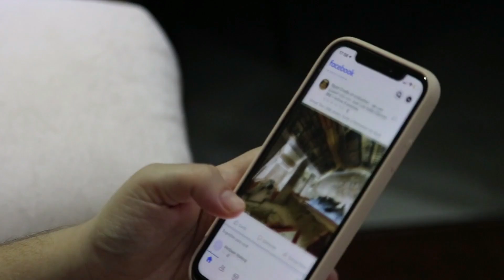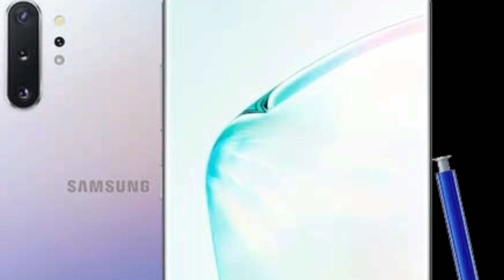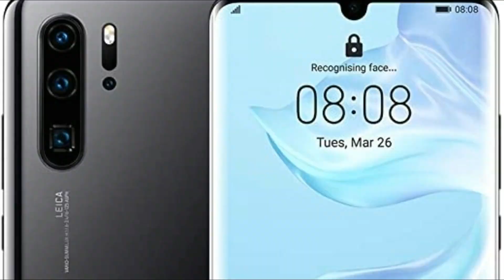10 Most Expensive Mobile Phones Of Bollywood Actors Kids 2023, Salman Khan, Sonam Kapoor Son, Malti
10 Most Expensive Mobile Phones Of Bollywood Actors Kids 2023, Salman Khan, Sonam Kapoor Son, Malti